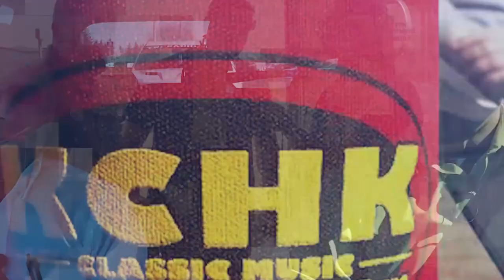KTRF Candidate Forum THURS